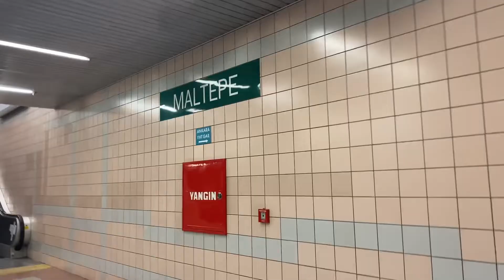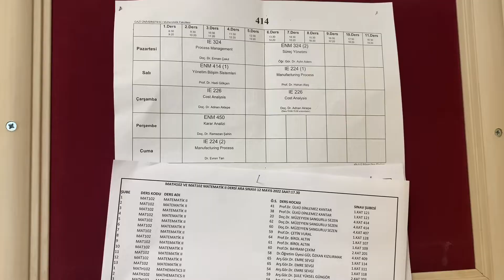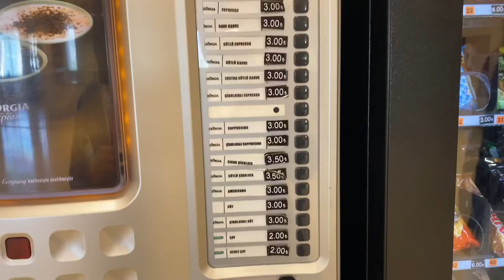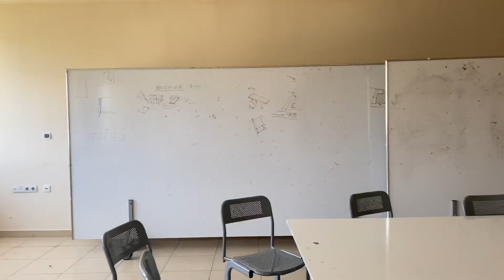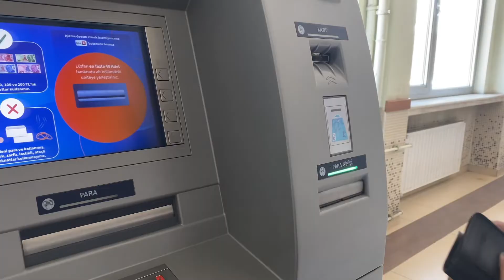Gazi Mühendislik-Mimarlık Fakültesi Vlog 👩🏻‍💻 | kampüs, derslikler, lablar, yemekhane, kütüphane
mezun olayazarken gazi mmf’yi vloglamasam olmazdı biliyorum 🥲’sonunda’ nidalarınızı duyar gibiyim bxnskds İyi seyirlerr 💜